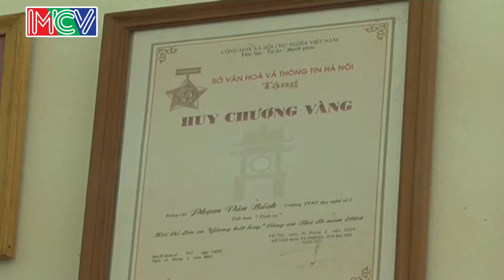GDTT mua 1 tap 79